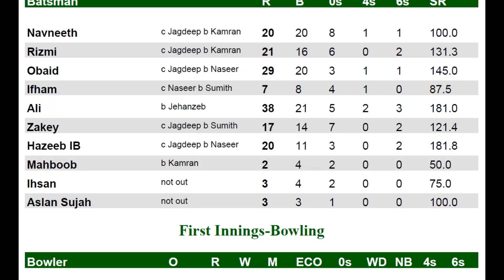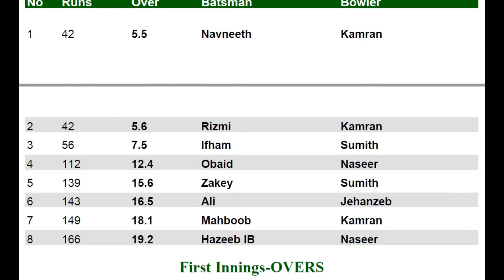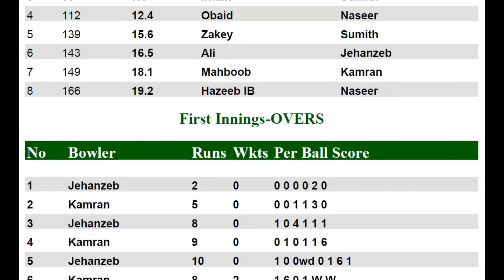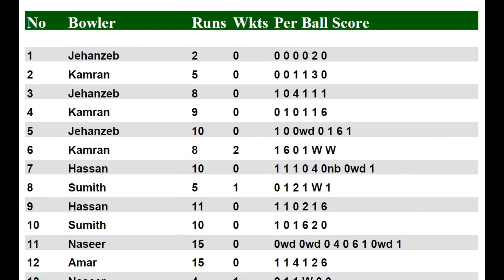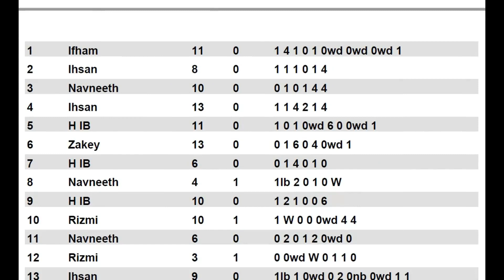2nd MUSCAT OPEN CRICKET LEAGUE (LANKAN LIONS OMAN VS DOLPHIN VILLAGE)- JAN 10, 2020.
Lankan Lions Oman 7th T20 Cricket league against Dolphin Village,

LLO scored 170 for 8 wickets, Dolphins Village won by 6 wickets.